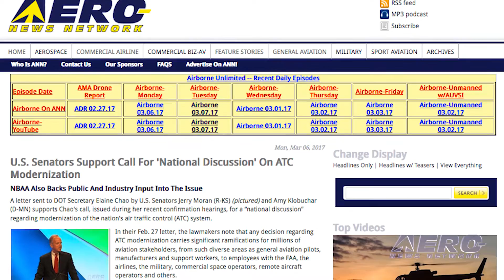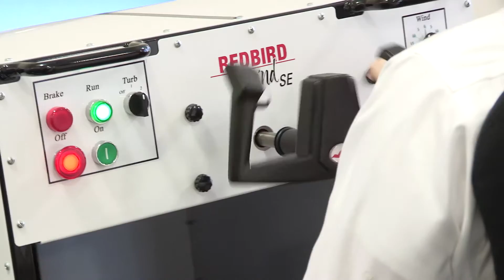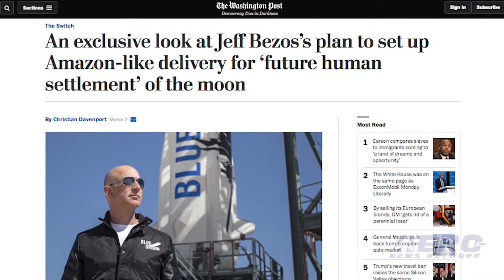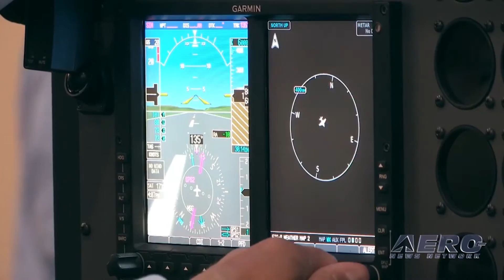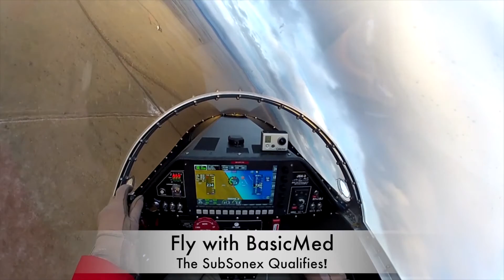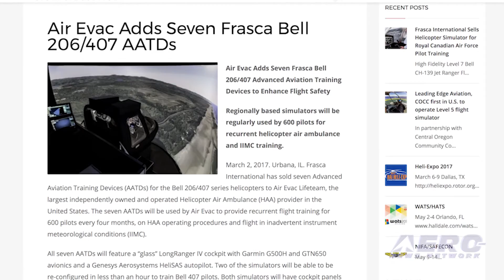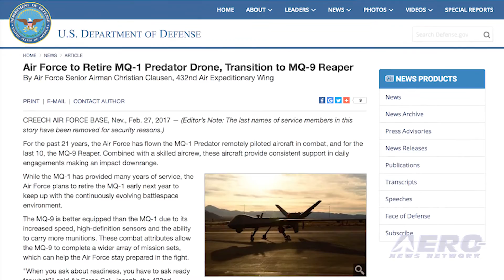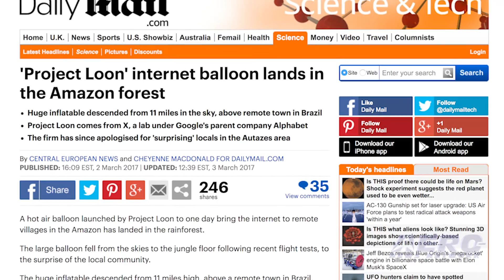Airborne 03.08.17: ANN Partners w/AUVSI, ATC Modernization, Another Moon Mission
Also: BGen. Tibbets IV, AEA, CMA-6800, Air Evac, Predator Retirement, Google Loon, Aviation-License Plate.

ANN and the Association for Unmanned Vehicle Systems International, the world’s largest nonprofit organization devoted exclusively to advancing the unmanned systems and robotics community, are pleased to announce the debut of the next step in comprehensive aviation and aerospace news coverage:

Airborne Unmanned, video coverage dedicated specifically to all things unmanned. The covers the latest news and information of interest to the entire unmanned systems and robotics community and will be available through AUVSI, ANN, YouTube, Vimeo, and dozens of other syndication partners.

A letter sent to DOT Secretary Elaine Chao by U.S. Senators Jerry Moran (R-KS) and Amy Klobuchar (D-MN) supports Chao's call, issued during her recent confirmation hearings, for a “national discussion” regarding modernization of the nation's air traffic control system.

In their letter, the lawmakers note that any decision regarding ATC modernization carries significant ramifications for millions of aviation stakeholders, from such diverse areas as GA pilots, manufacturers and support workers, to employees with the FAA, the airlines, the military, commercial space operators, remote aircraft operators and others.

Jeff Bezos is thinking way beyond suborbital flights by his space company Blue Origin. The Internet billionaire has proposed sending a robotic lander to the south pole of the Moon by 2020, which could lead to "Amazon-like" deliveries to a future lunar human colony. All this -- and MORE in today's episode of Airborne!!!

Airborne 03.08.17 is chock full of info in this Daily News Episode, Wednesday, March 8th, 2017... Presented by Aero-TV veteran videographer and Airborne Hosts Brianne Cross, Christopher Odom, and Laura Hutson, and is supported by ANN CEO/Editor-In-Chief Jim Campbell, Chief Videographer Nathan Cremisino, and Aero-Journalist Tom Patton, this episode covers:

Aero-News Network Partners with AUVSI
U.S. Senators Support Call For 'National Discussion' On ATC Modernization
Jeff Bezos Has His Sights Set On The Moon
Grandson Of Enola Gay Pilot Receives Substantial Promotion
Classic Aero-TV: Paula Derks Part 1 - Avionics Talk With No Holds Barred
CMA-6800 Display Granted STC On The S-76B/C Helicopter
Air Evac Adds Seven Frasca Bell 206/407 AATDs to Enhance Flight Safety
Air Force To Retire MQ-1 Predator Drone, Transition To MQ-9 Reaper
Google Loon Balloon Falls Into A Forest In Brazil
Washington State House Approves Aviation-Themed License Plate